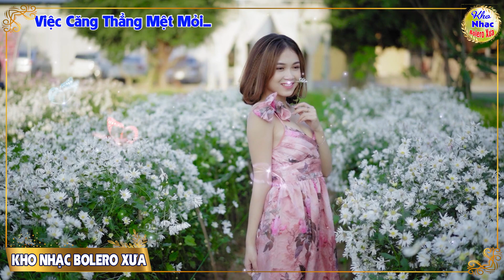Ao Cá Đợi Chờ💥LK Dân Ca Mới Nhất 2023 |Nhạc Trữ Tình Quê Hương Chọn Lọc CỰC HAY, Album Bolero Dễ Ngủ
✪ Tác Phẩm:Ao Cá Đợi Chờ💥LK Dân Ca Mới Nhất 2023 |Nhạc Trữ Tình Quê Hương Chọn Lọc CỰC HAY, Album Bolero Dễ Ngủ
✪  KHO NHẠC BOLERO XƯA sẽ mang đến cho các bạn những giây phút thư thái, thoải mái...sau những ngày làm việc mệt mỏi !